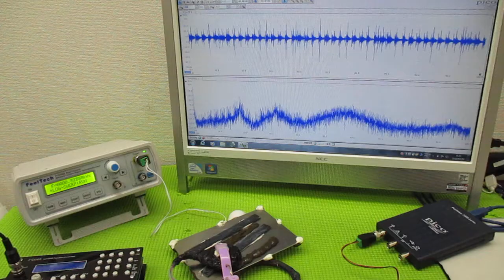オリジナル製品：超音波発振プローブを利用した超音波制御技術